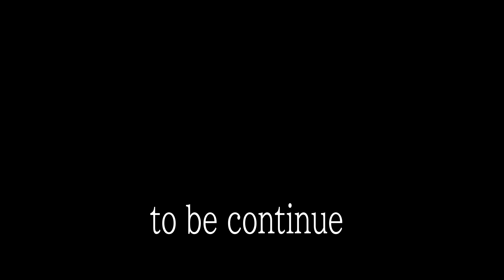【draft】［Hololive］Gawr Gura VS Calliope Mori / fan made animation【ホロライブ】カリオペVSがうるぐら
This is a draft.
下書きです。